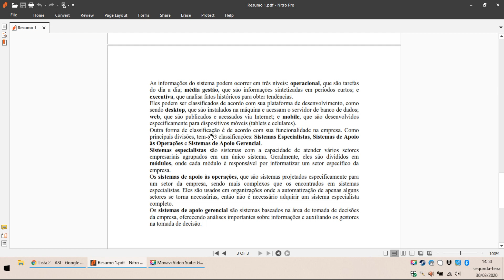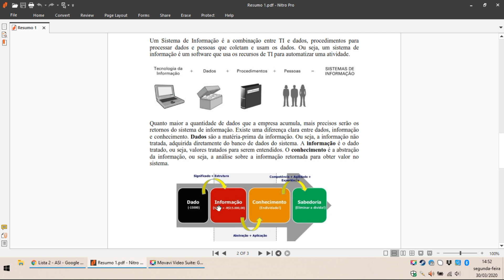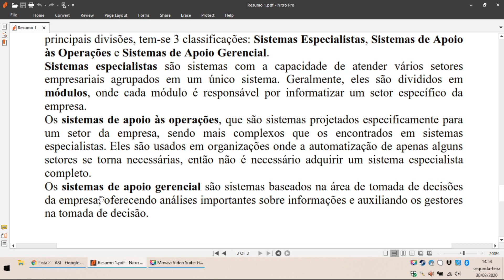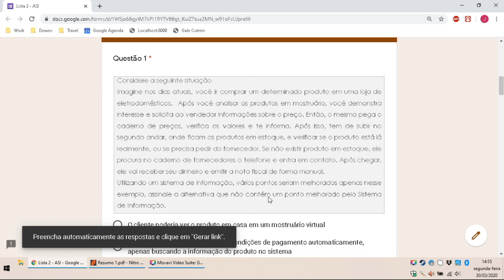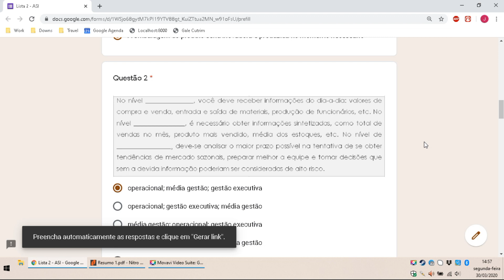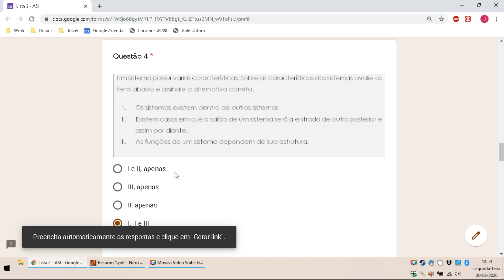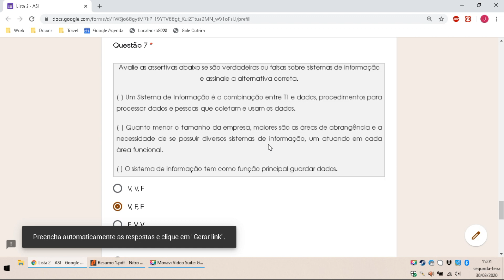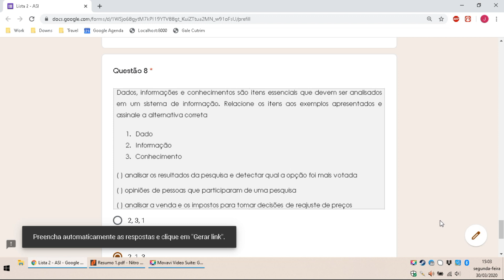Aula GC 31-03-2020